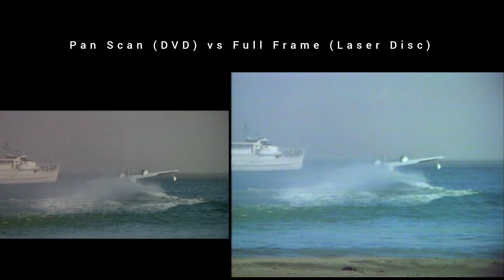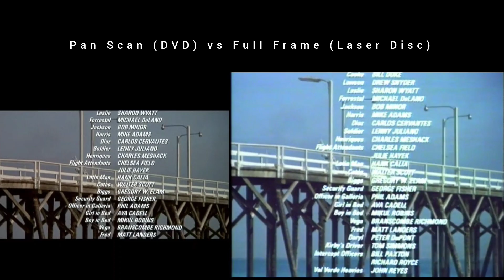Commando (1985) DVD (Pan Scan) Vs Laserdisc (Full Frame) Ending Credits scene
* language in the video is Thai * The movie Commando, released in 1985 and directed by Mark L. Lester with Matthew F. Leonetti as cinematographer and editing by Glenn Farr, Mark Goldblatt, John F. Link.
Starring | Arnold Schwarzenegger, Rae Dawn Chong, Dan Hedaya, Vernon Wells